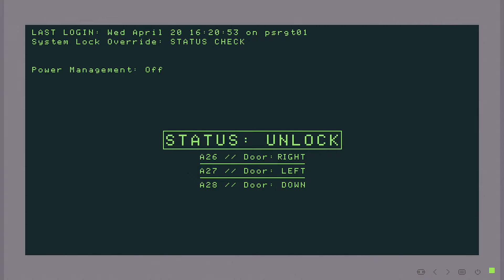Platin Trophäe #394 | Paradox Soul [AS] (PS4)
✘ Platinum Trophy #394 ► Platinum Soul
✘ Platin Trophäe #394 ► Platinum Soul

Armed
Finding a way

Suit up!
Exploding
Unlocking doors
Avoid been crushed

Electrocuted
Unlocking more doors
He wanted a hug
He was dangerous
Do not pet
Crush it
The Spider
The elevator
Blue Screen of the death
Room 33